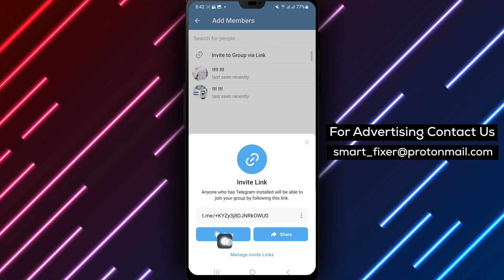How To Find A Telegram Group Link (Updated)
Learn how to find the invite link for a Telegram group with this step-by-step guide:

1. Open Telegram on your Android device.
2. Go to the Telegram group.
3. Navigate to Group Info - Add Member.
4. Click "Invite to Group Via Link."
5. Select "Copy Link."

Invite new members or share your Telegram group easily.